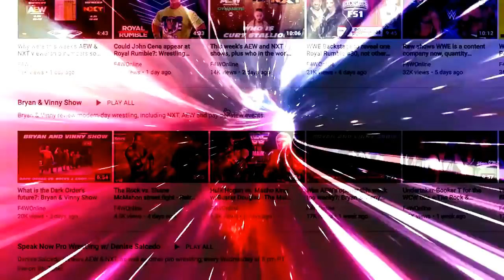Rocky Romero talks NJPW Resurgence: Wrestling Observer Live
Our pal Rocky Romero joins Bryan and Mike to preview this weekend's NJPW Resurgence show. [August 11, 2021]